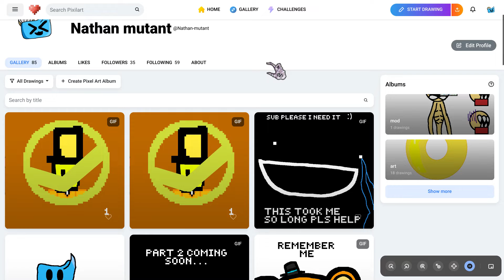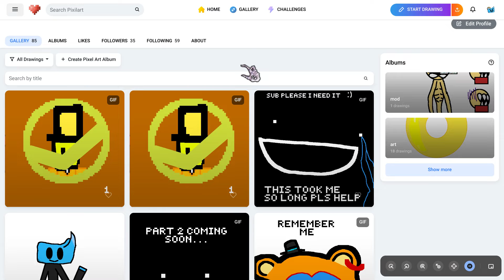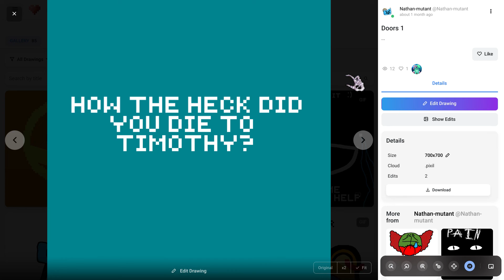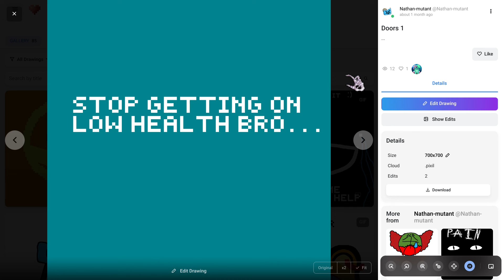Doors part 1 animation!!! 🥳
Sorry about the whole month of being late I had a sore throat, bad timing, a bad memory, and a limit for every Monday I can have it. So please forgive me 2 is coming.